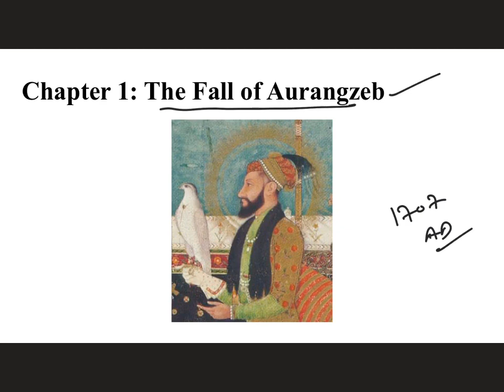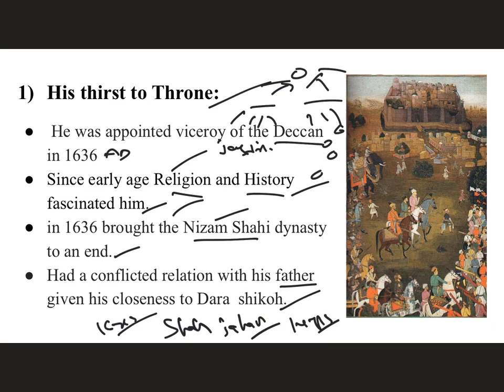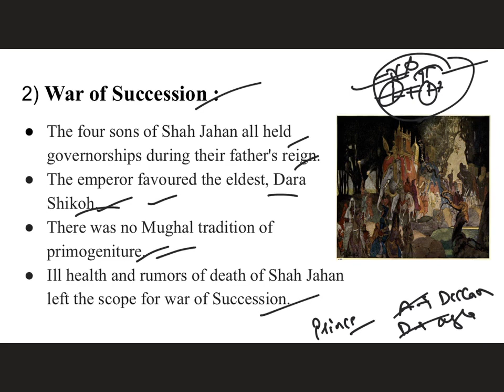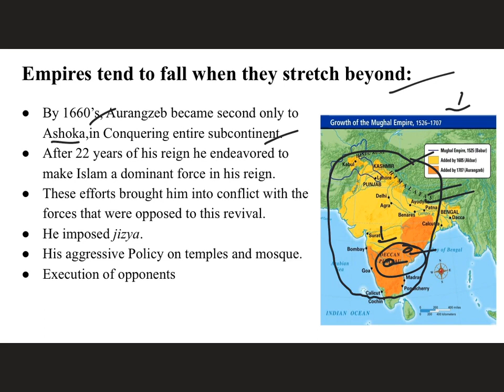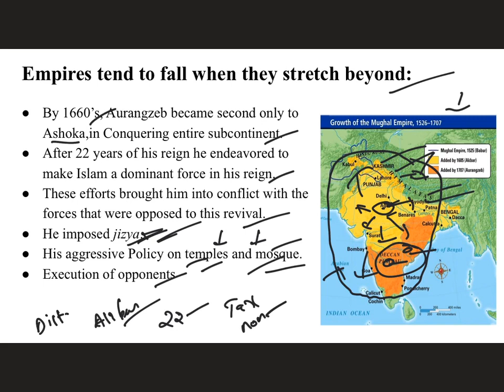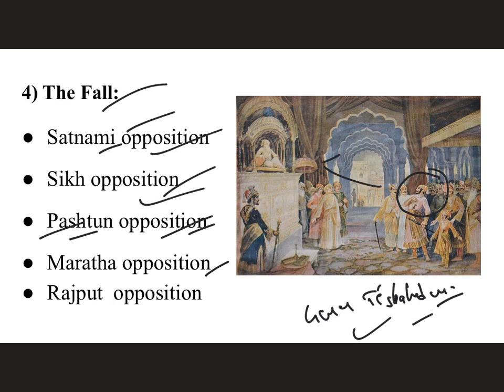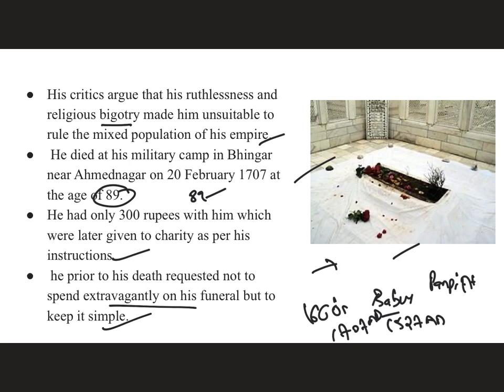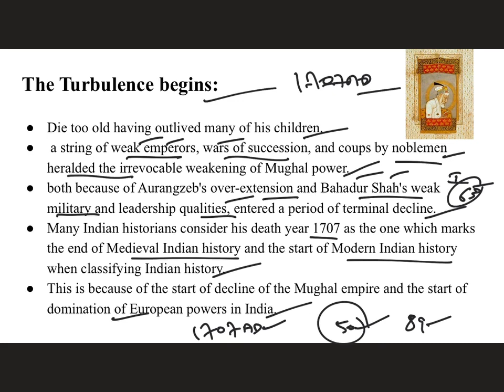Fall of Aurangzeb I Modern History for UPSC Prelims I History in Hindi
The Video Explains the down fall of Aurangzeb which itself is beginning of downfall of Mogul empire.

2thepoint Covers UPSC Civils Preparation Videos, Indian Economy, International Relations, Indian Polity, Geography, Indian Art and Culture UPSC Videos, Civil Service Preparation Strategy.